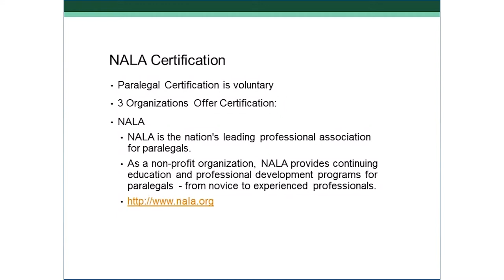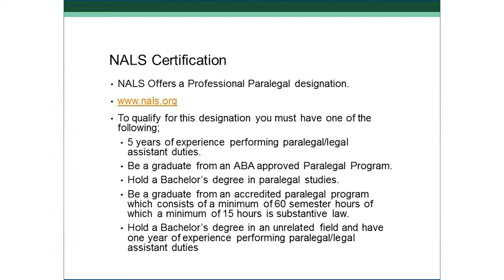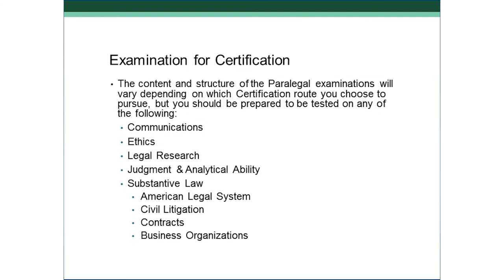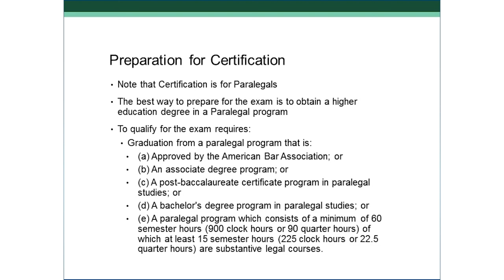Legal Office Administration Course | Adams Academy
If you are searching out a super manner to grow to be a felony workplace administrator or a prison office supervisor, then Legal Office Administration Diploma – Video Training Course is absolutely best for you.

With the assist of this precise video course, you will learn the sensible ways of dealing with a criminal office. Aside from that, you will be capable of find out about preparing prison bureaucracy and files, civil litigation, billing, handling critical files, the usage of technology and so forth. You may also advantage know-how approximately distinct sorts of law which include property regulation, own family law, civil regulation, criminal law, agreement regulation, coverage regulation, business regulation and more.

So, what are you wondering? Don’t be overdue! Watch this excellent Legal Office Administration Diploma - Video Training Course without delay and enlarge your professional talents, techniques and know-how.